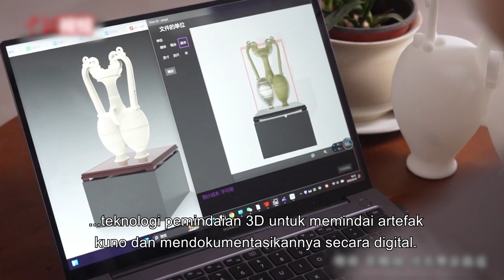Upaya Pewarisan dan Perlindungan Budaya Kiln Xing | DAAI Mandarin 大愛與您分享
Kiln Xing adalah tempat pembakaran porselen putih paling awal di Tiongkok Utara yang telah memiliki sejarah lebih dari seribu tahun. Pada tahun 2014, kiln Xing masuk dalam daftar warisan budaya takbenda Tiongkok. Yang Song-yan yang berusia 58 tahun telah berkomitmen dalam melindungi budaya kiln Xing. Setelah berusaha keras selama bertahun-tahun,
dia berhasil memulihkan berbagai teknik pembakaran tradisional kiln Xing.

邢xing2窯yao2是中國北方最早燒製白瓷的窯場，距今已有一千多年的歷史。 2014年，被列入中國非物質文化遺產名錄。58歲的楊松岩，一直致力於邢窯文化的保護工作。經過多年努力，他陸續恢復了多種邢窯陶瓷傳統燒製技藝